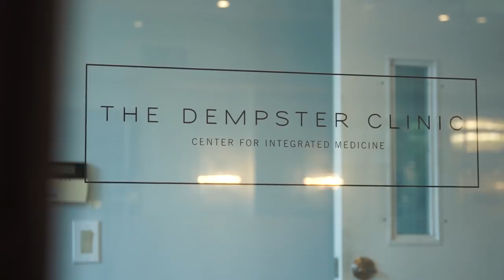Autoimmune Disease & Allergy Testing, Treatment w/ John Dempster, ND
Dr. John Dempster reveals his top four tests that will help uncover the source of imbalances in your body.

Learn tools to uncover the unique causes of your fatigue and inflammation

Natural Products & Video Gear

Best Curcumin

MonoGlyceride Fish Oil

Vlog Cam Canon 6D Mark II

Key Takeaways

02:07 Autoimmune disorders are more prevalent today. One of the reasons is due to improved diagnostics and we use them more often.
03:41 The thyroid is often the target of our immune system because we are exposed to so many toxins, both exogenous and endogenous.
05:49 If you have a familial history of a certain illness or condition, you can take your health under your own control and reduce your risk.
08:50 Beta hydroxybutyrate is a powerful epigenetic modulator, effecting DNA expression and stability.
09:12Being in ketosis helps all levels of inflammation and insulin control. Diets should always be customized to the individual.
10:48 If a thyroid issue is suspected, Dr. Dempster performs 7 direct thyroid tests on his patients: free T3, free T4, TSH, anti-.TPO, antithyroglobulin, reverse T3 and TSI.
12:12 It is imperative that your doctor look at the gut as a form of diagnostics and treatment, if there is autoimmunity suggested.
13:10 Chelation of metals is not right or necessary for everyone.
19:09 There is no perfect food test. Sometimes reactions are delayed by up to 2 weeks.
21:28 When symptoms abate, it may be time to reintroduce foods, especially health promoting ones.
22:58 Intestinal permeability, stool analysis and other gut testing is done on all of Dr. Dempster’s patients with chronic disease. It provides a customized roadmap of what is going on in the body.
24:56 If you suspect autoimmunity with gut issues, like Hashimoto’s, you need to  look at all of your major organs, inflammatory markers (hs-CRP), do the 7 thyroid tests, do a micronutrient analysis and core hormone panel. The Dutch test is the most comprehensive hormone test.
27:33 Adrenal fatigue may be a way your body compensates for systemic inflammation.
31:51 Dr. Dempster is about to launch an online mental wellness community.
33:18 Dr. Dempster’s Morning Routine: He does affirmations, declares 3 things for which he is grateful, has daddy-daughter time, eats breakfast with his family and walks to work.
34:55 Dr. Dempster’s single favorite exercise is pushups, but not everyone can do that. Walking is something everyone can do.
36:12 Dr. Dempster’s favorite nutrient is turmeric/curcumin for its gut and overall healing effect.. Supplements do not replace eating real food.
37:15 Dr. Dempster’s elevator pitch is that we should have policy that reduces sugar that our children consume at school and reduces refined sugars in our foods across the board.

Thanks for reading this far! :-) Leave a nice comment and I'll write ya back